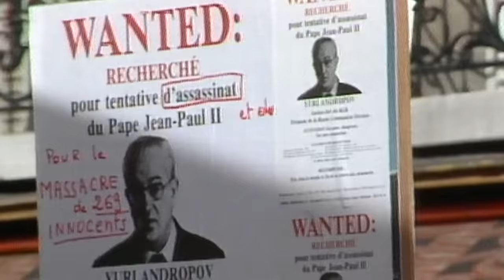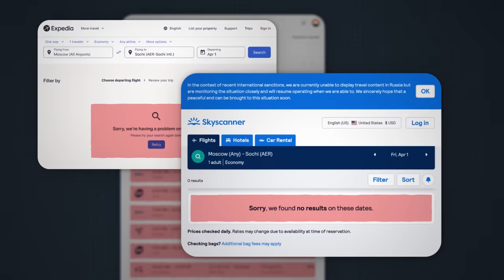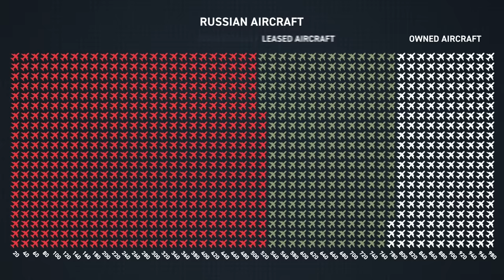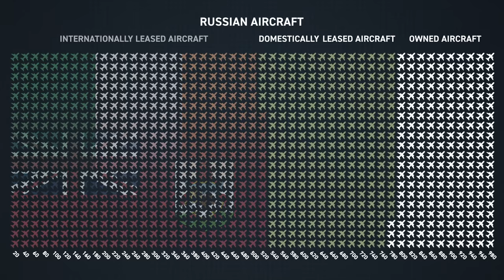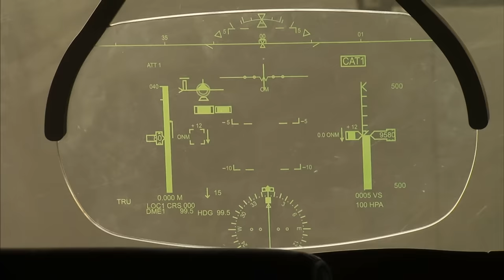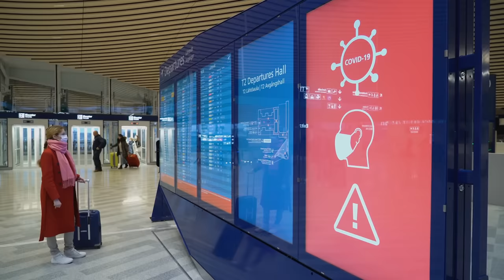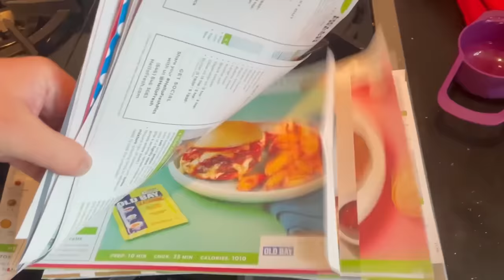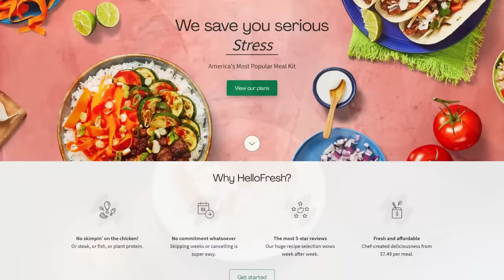The Sanction-Fueled Destruction of the Russian Aviation Industry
Animation led by Josh Sherrington